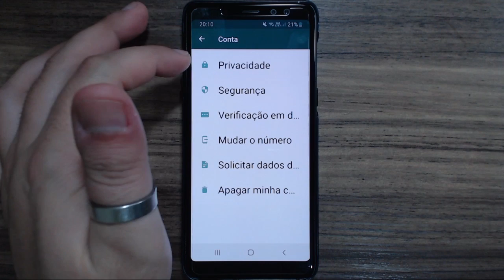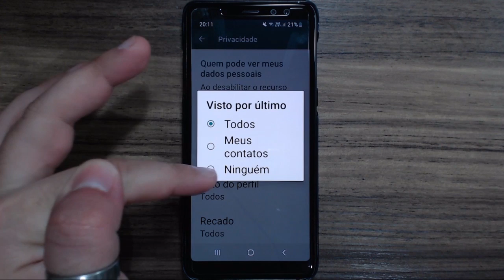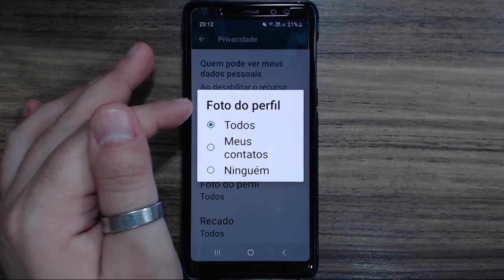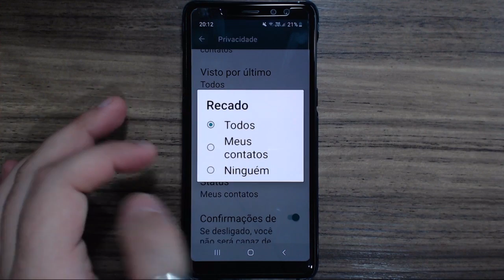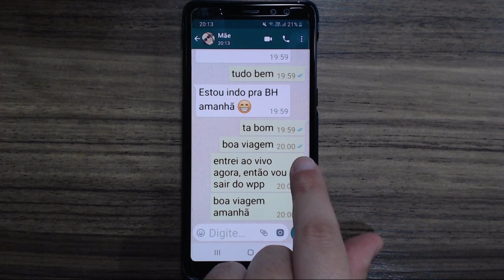COMO CONFIGURAR A PRIVACIDADE DO SEU WHATSAPP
Entenda um pouco mais sobre a privacidade do Whatsapp